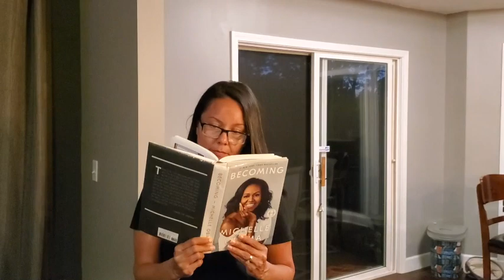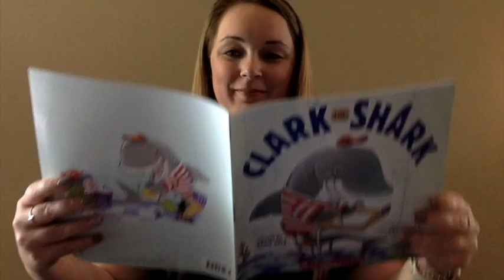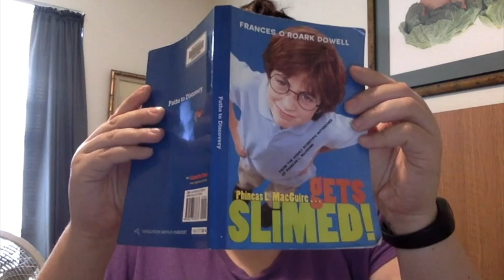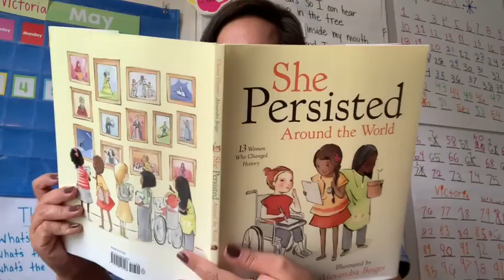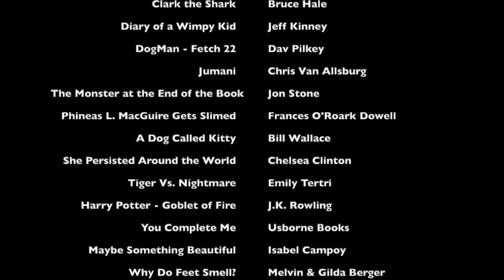Eugene Ware Book Pass Challenge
What books are you planning on reading this summer?!
Here's some recommendations from your favorite teachers!